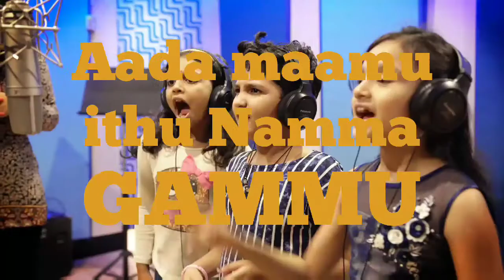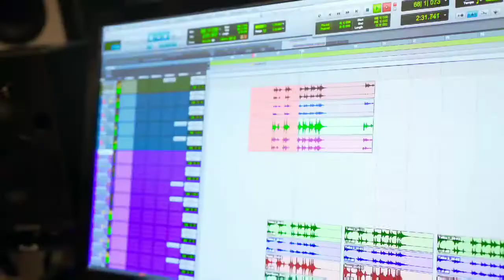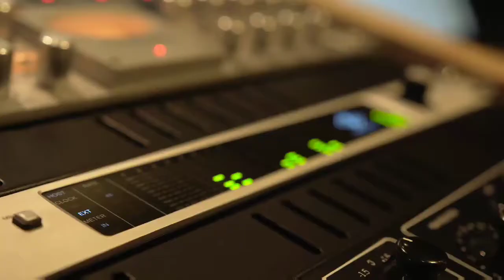Tamilnadu Badminton Super League (TNBSL) Anthem song 2019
Very nice song... Dedicating to Badminton lovers...